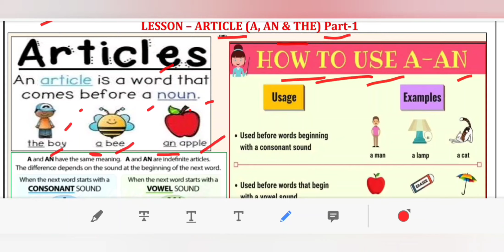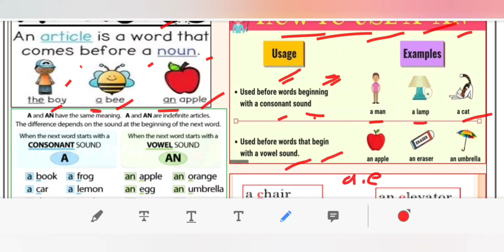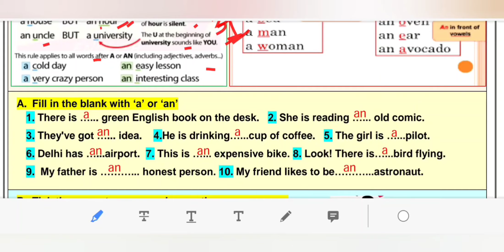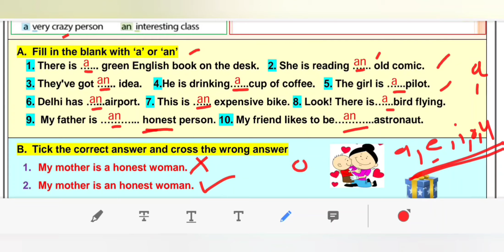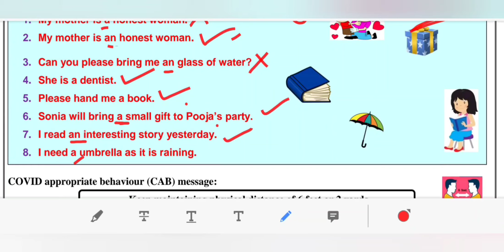DOE DELHI WORKSHEET 1 ENGLISH FOR CLASS 8 THURSDAY 8 JULY 2021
maine is video ke madhiyam se DOE, DELHI  WORKSHEET 1 SUBJECT ENGLISH FOR CLASS 8 july  2021 KO SAMJHAYA HAI..